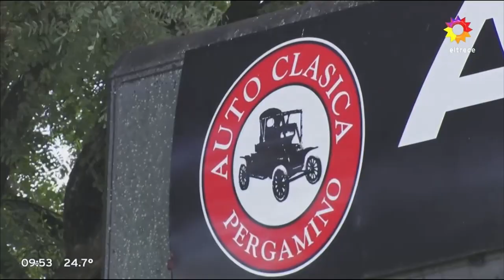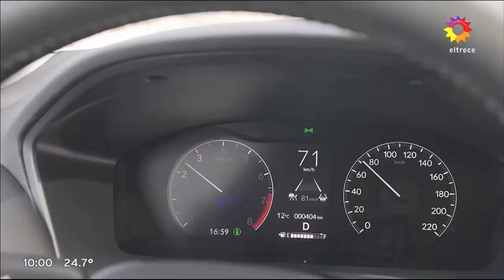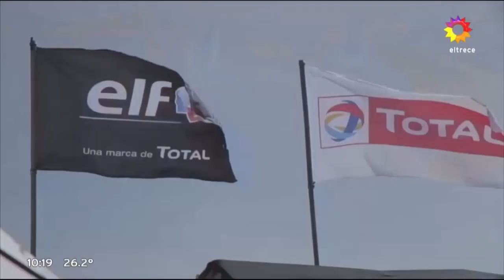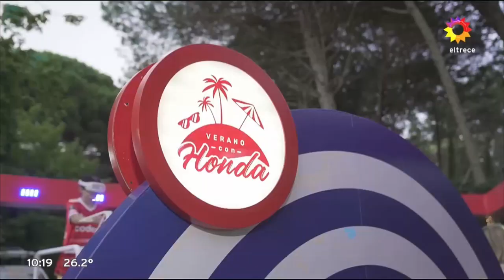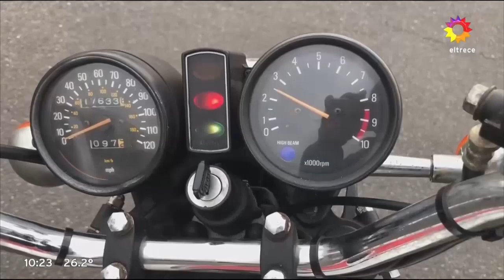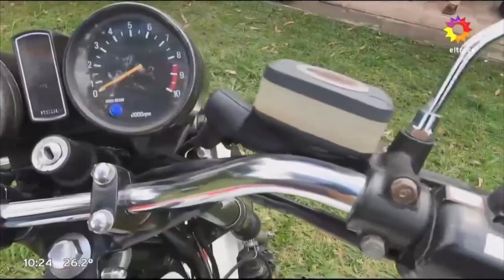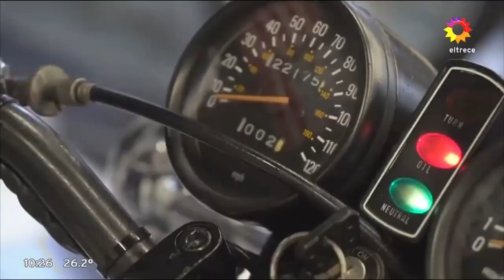Carolina Fiordelisi conduce El Garage - ElTrece 28/1/2024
Resumen del clásico programa dedicado a los fierros El Garage, correspondiente al día domingo 28 de Enero del año 2024. Conducido por la bellísima morocha, modelo y actriz Carolina Fiordelisi. Todos los domingos a las 9.45hs (Argentina) de la mañana por la pantalla de ElTrece y en sus distintas repeticiones en el canal de cable Garage TV. ''Esa inexplicable pasión por los motores''.

Imágenes pertenecientes al canal de aire ElTrece.